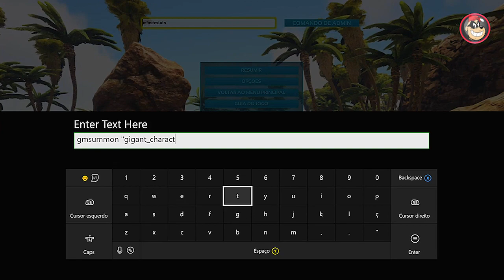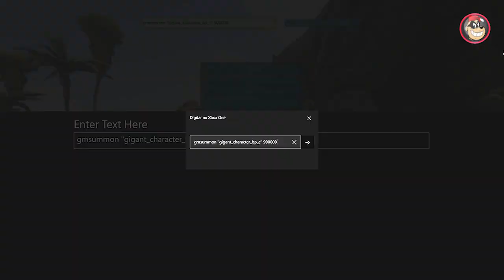🔵 ARK SURVIVAL EVOLVED - RAGNAROK COMO SUMMONAR DINO LVL QUE VC QUISER MÉTODO FÁCIL.[PT-BR]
CAIXA POSTAL DO TIO METRALHA:
NOME: TIO METRALHA
CAIXA POSTAL: 4036
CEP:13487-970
LIMEIRA SP

📲 Maiores informações inbox ou 📞 (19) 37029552

ID PSN Tag: MetralhaGamerx

Meu Skype
SKYPE:paulo_henrique30